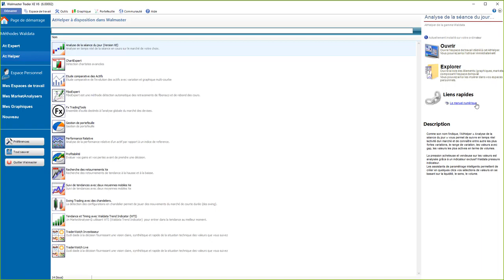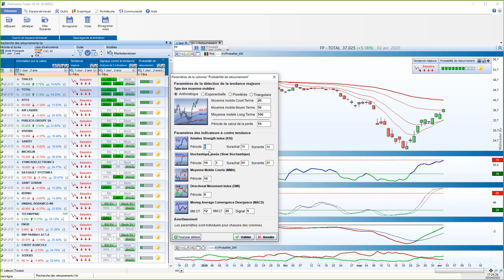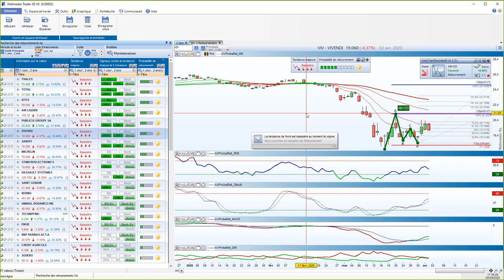Bourse et trading - Les retournements de tendance